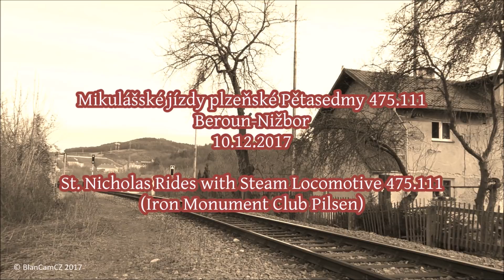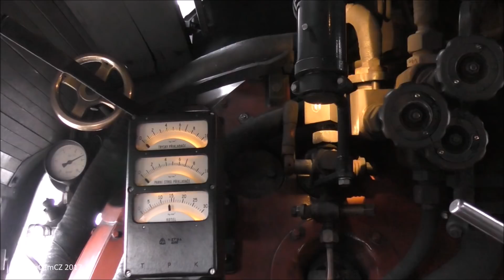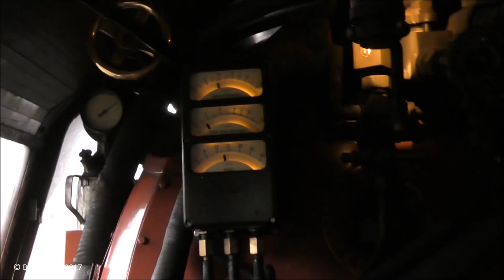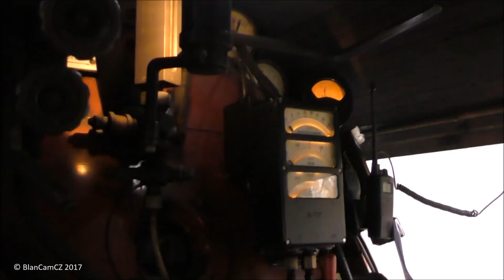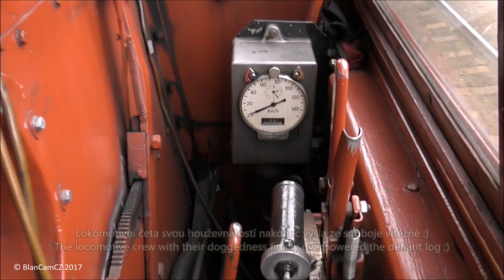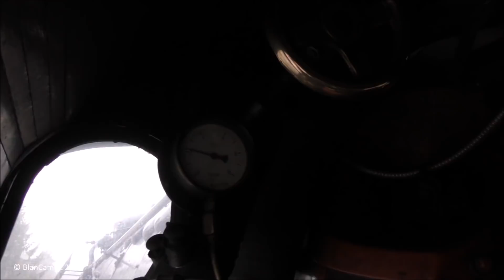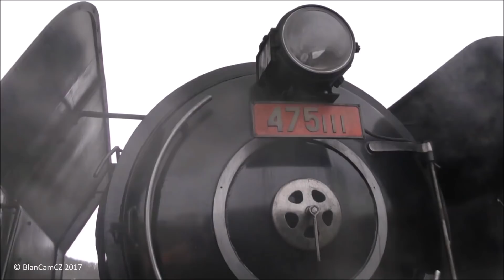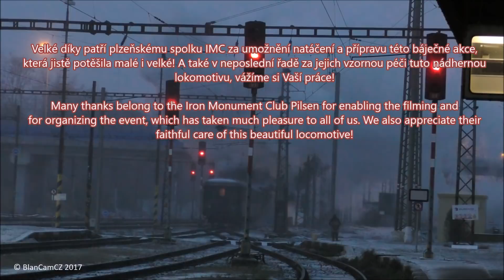Báječná Mikulášská IMC v Nižboru s 475.111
(English subtitles in the video - St Nicolas steam rides) (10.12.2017) V neděli nás svou návštěvou poctila nádherná parní lokomotiva Pětasedma 475.111, která je v majetku plzeňského spolku IMC. V rámci Mikulášských jízd bylo možné svézt se z Berouna do Nižboru. Zde jsme se mohli kochat krásou parní mašiny za doprovodu vánoční hudby nebo se zahřát tancem či teplým občerstvením :) Celou akci provázela příjemná komorní atmosféra, vůně uhlí a nakonec i pár sněhových vloček :)

Více o spolku IMC (English version available)